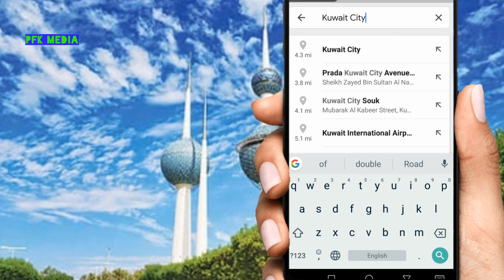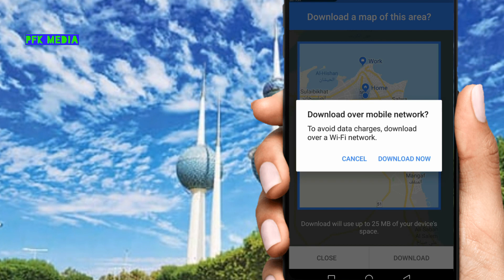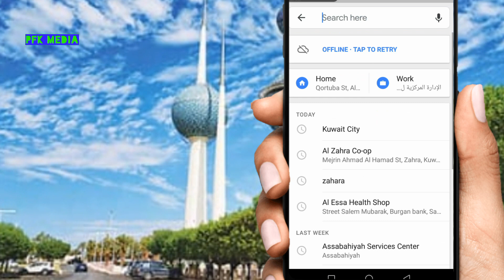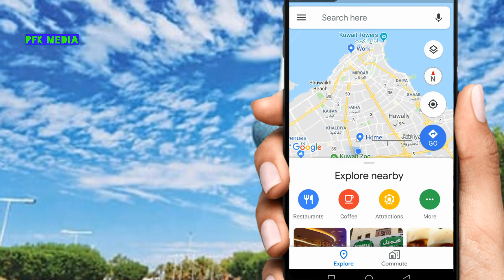How to use Google map in offline mode Malayalam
In this video I explain how to use Google map in offline mode without internet please watch the video till end if you like the video share to others and to subscribe the channel I will upload everyday tech videos thank you